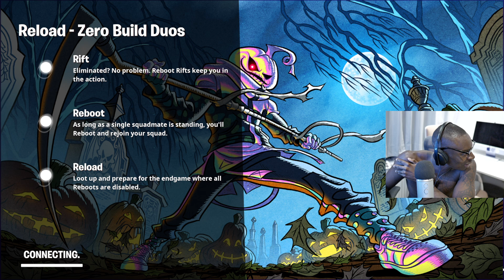come andra finire ,fortnite ita